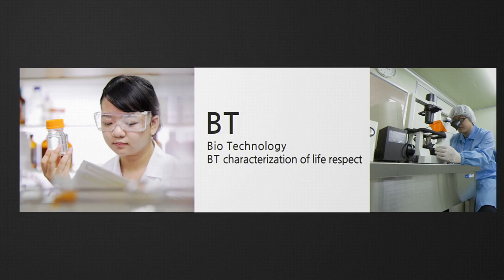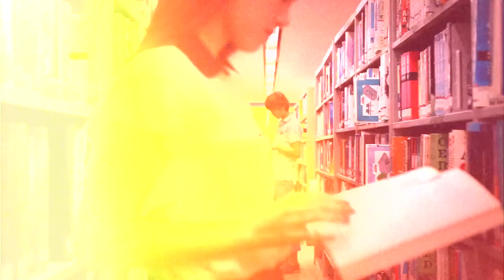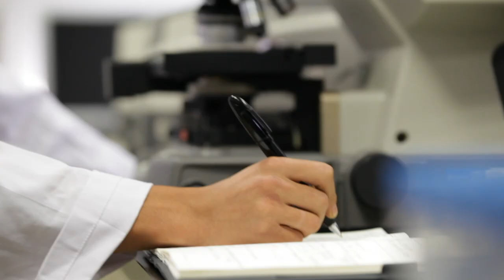Dongguk University eng 2023